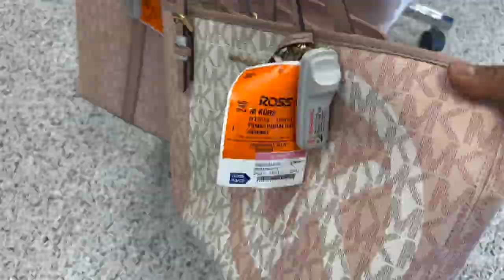🔥Sorprendida Y Feliz De Mis Encuentros En ROSS!😍